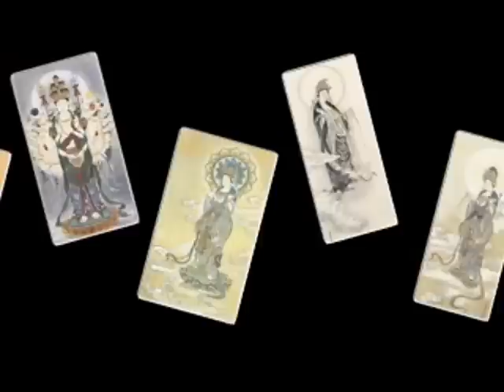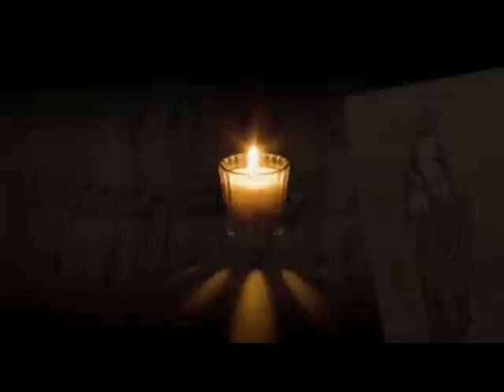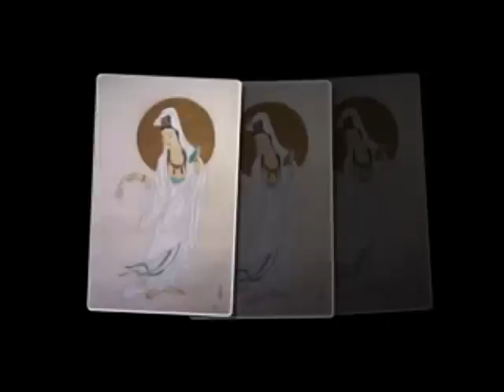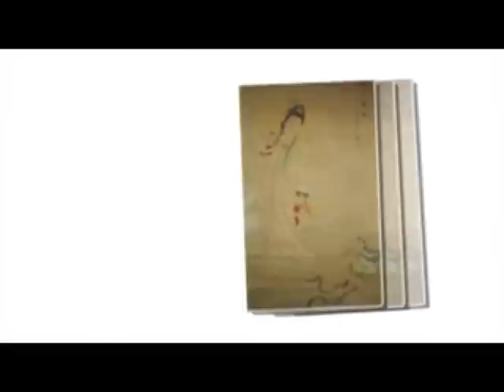2-Kinh Thủ Lăng Nghiêm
Kinh Thu Lang Nghiem 1
Dai Su Phap Van
Qua The Am Thien Vien